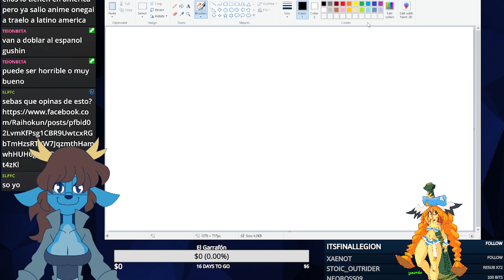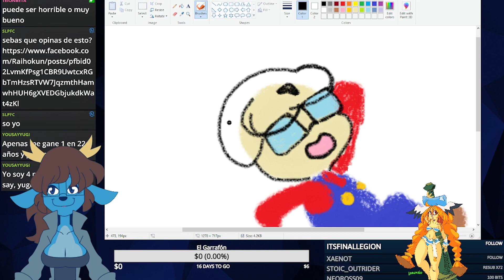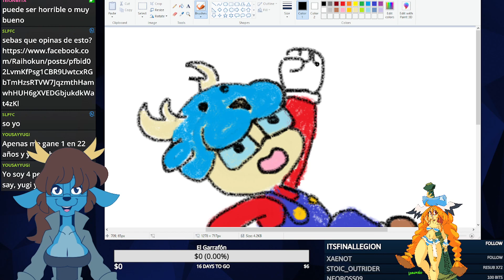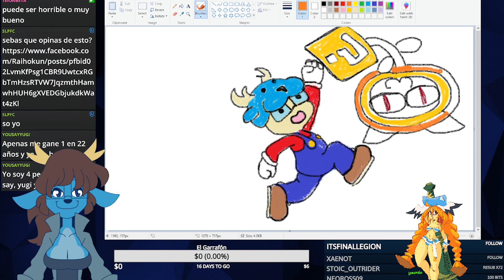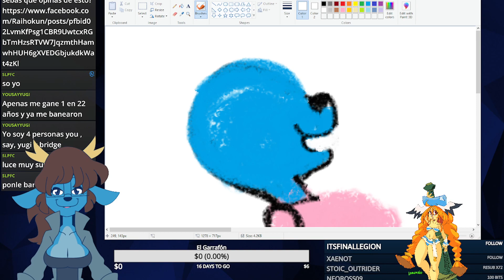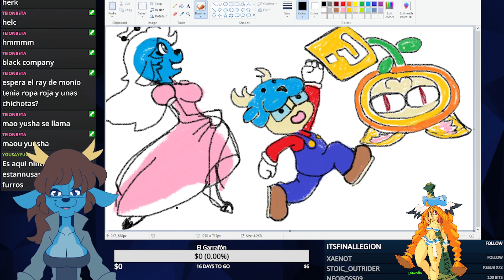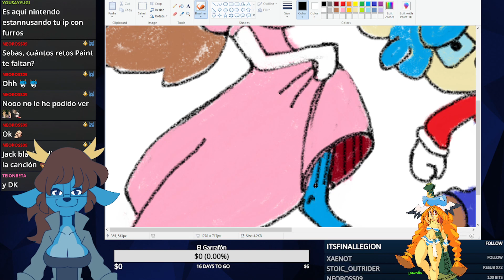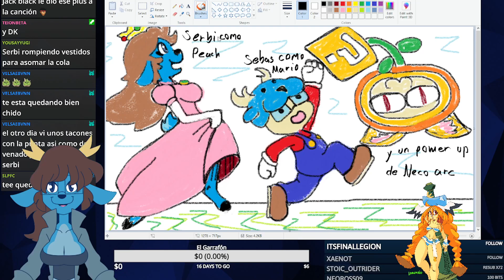Super Paint Challenge Bros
Este estuvo divertido.